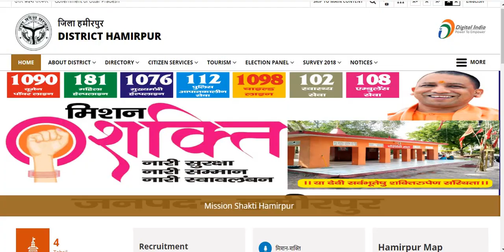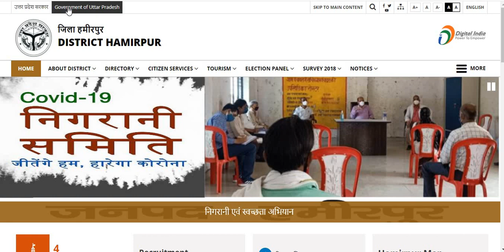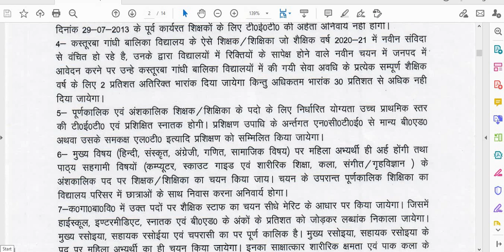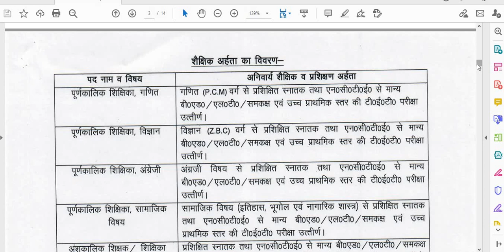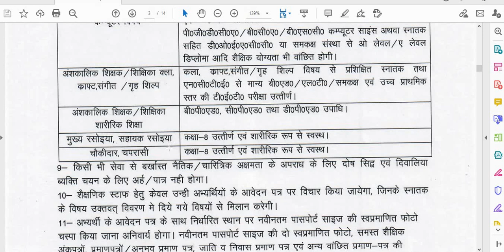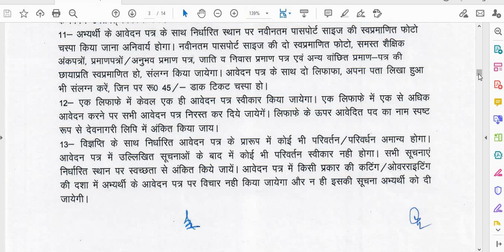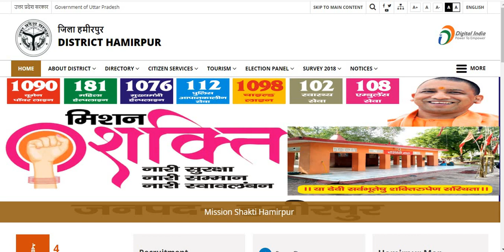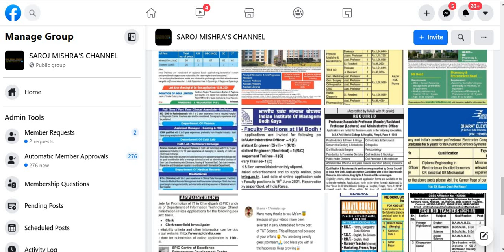KGBV School TEACHER RECRUITMENT I TEACHER & STAFF Recruitment I SALARY 22000 Rs I Govt School Posts